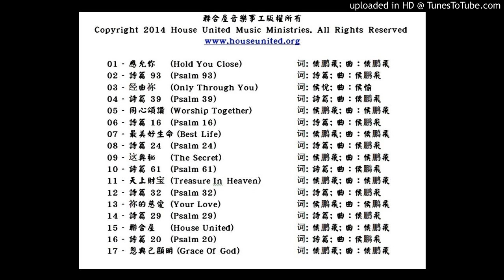12 - 32 (Psalm 32) : ;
12 -  32 (Psalm 32) : ;

Psm 32:1
Psm 32:2
Psm 32:3
Psm 32:4
Psm 32:5
Psm 32:6
Psm 32:7
Psm 32:8
Psm 32:9
Psm 32:10
Psm 32:11